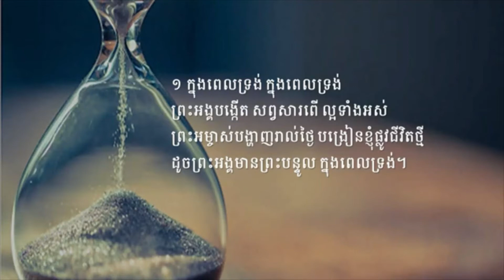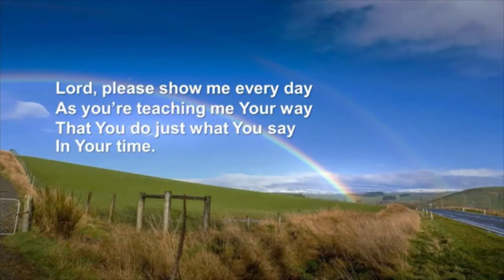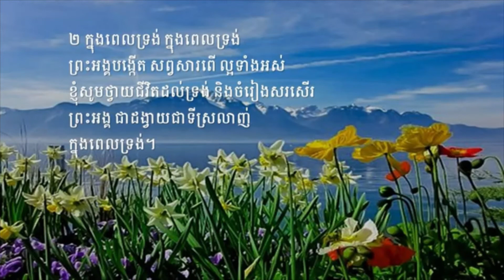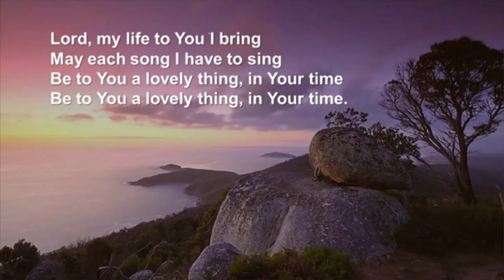In His Time - ក្នុងពេលទ្រង់ (Khmer Mixed With English)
Sung By:  Duongchay

The Point Church Cambodian.  The Point Church Cambodian is Khmer Christian in San Jose California.